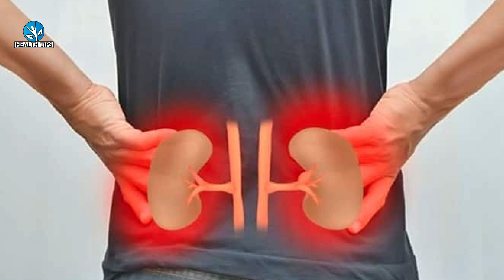80 बीमारियो का काल है, घुटनो का दर्द,हाई बी पी,डाइबिटीज,कोलेस्ट्रोल,knee pian,heart attack, eyesight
80 बीमारियो का काल है, घुटनो का दर्द,हाई बी पी,डाइबिटीज,कोलेस्ट्रोल,knee pian,heart attack, eyesight